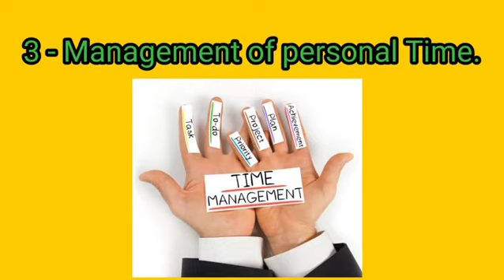Three most important management skills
📈The three most important management skills necessary to start your own business are:

 1. Management of cash flow.
2. Management of people.  3. Management of personal time.

  I would say , the skills to manage these three apply to anything , not just entrepreneurs .  The three matter in the way you live your life as an individual, or as part of a family, a business, a charitable organization, a city or a nation.